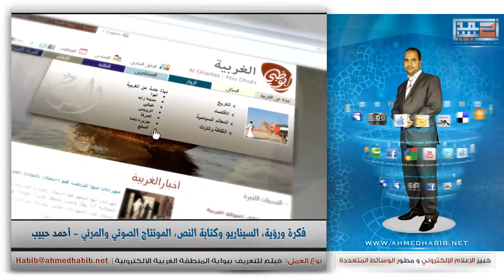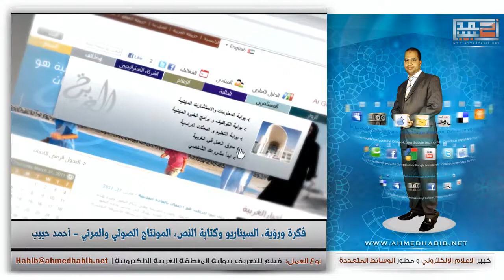الفيلم التعريفي بـ البوابة الإلكتروني لـ المنطقة الغربية بأبوظبي - فكرة وسيناريو ومونتاج أحمد حبيب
فيلم للتعريف ببوابة المنطقة الغربية الالكترونية
فكرة ورؤية، السيناريو وكتابة النص، المونتاج الصوتي والمرئي - أحمد حبيب - مدرب الإعلام المرئي بكلية الاعلام - جامعة الشارقة